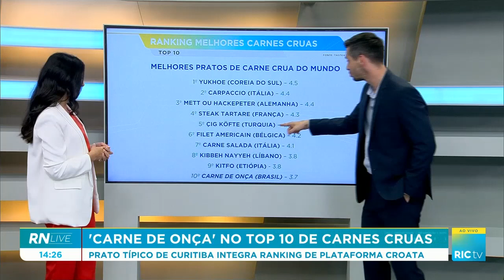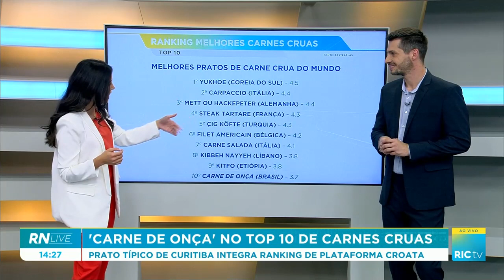RN Live mostra prato típico de Curitiba para dar água na boca